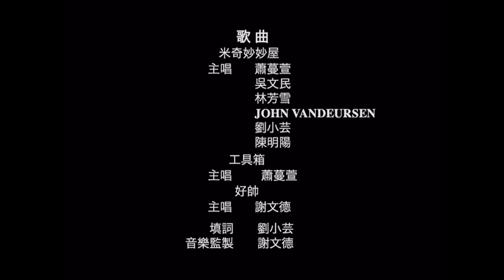Cierre DVD La Casa de Mickey Mouse: Mickey Salva a Santa 2007 (Argentina)